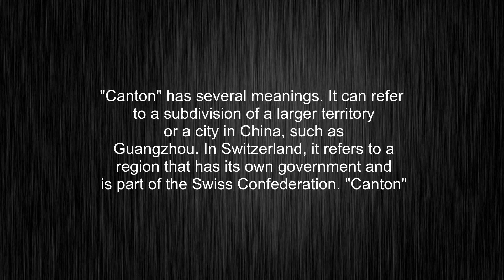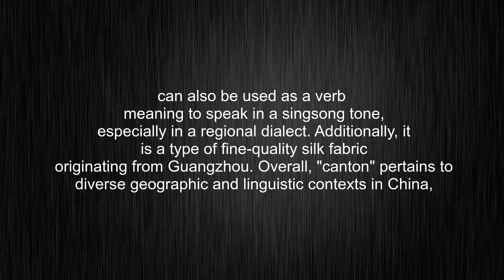What's the meaning of "canton", How to pronounce canton?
This video tells you what "canton" means, how to pronounce it, provides a pronunciation guide and an accurate definition.
00:00 Pronunciation
00:30 Meaning

- What is the meaning of canton
- How to say canton
- What is the definition of canton
- How to pronounce canton

Visit our free audio/video dictionary tutorial to learn how to correctly pronounce words/names and to learn their meanings, definitions, just like canton definition and meaning in Merriam-Webster, canton definition and meaning in Collins English Dictionary, canton definition and meaning in The Oxford English Dictionary, canton definition and meaning in Longman Dictionary of Contemporary English, canton definition and meaning in Cambridge Advanced Learner's Dictionary, and more.